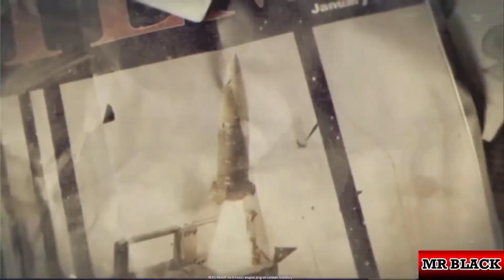5 Game Terbaik dengan Latar Distopia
Berbeda dari ekspektasi banyak orang, cerita distopia menunjukkan sisi gelap dari dunia yang penuh ketidakbahagiaan. Mengejutkannya, banyak orang menyukainya. Meskipun ending-nya sering kali menyayat hati, ceritanya cukup bikin sedikit mengeluarkan iba dan kesedihan.